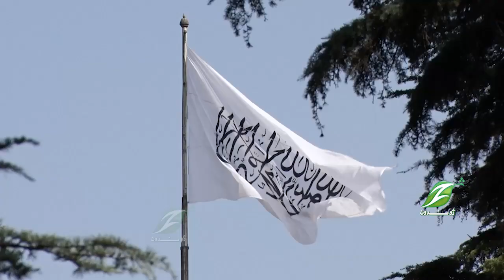د ترهګرۍ پر وړاندې د اسلامي امارت مبارزه د ستاینې وړ ده.